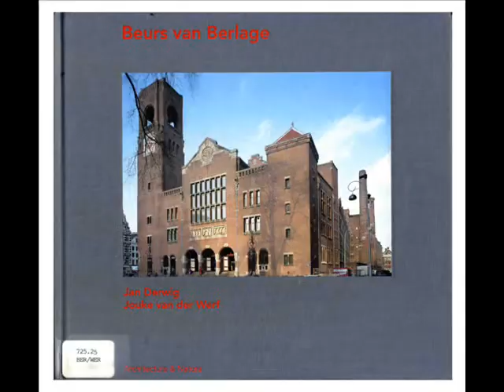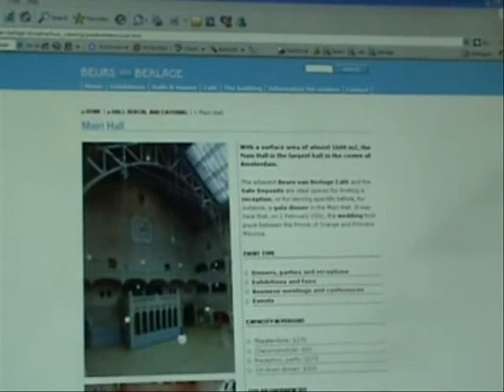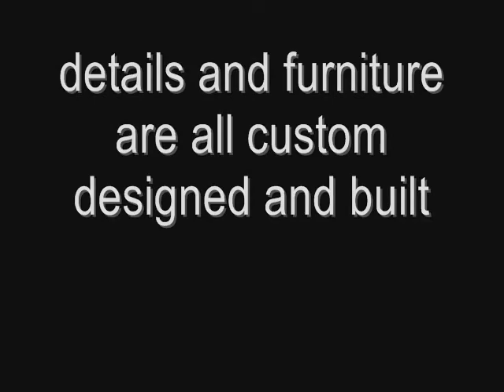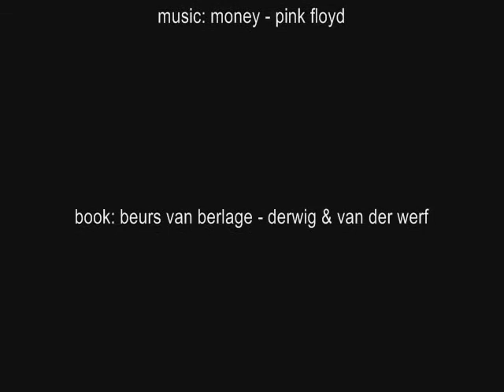H.P. Berlage: Beurs, Amsterdam